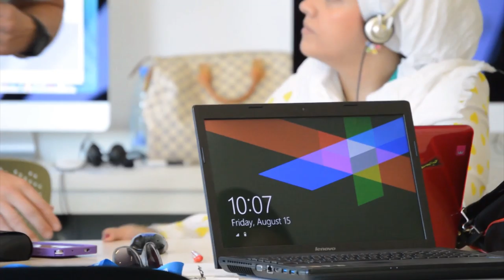MDLAB 2016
MDLAB 2016 - Promo Video - English Version